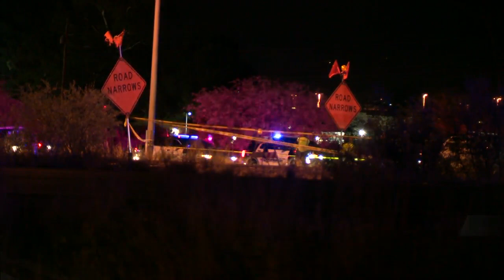Candle-light vigil to be held in Nogales in honor of officer killed in the line of duty